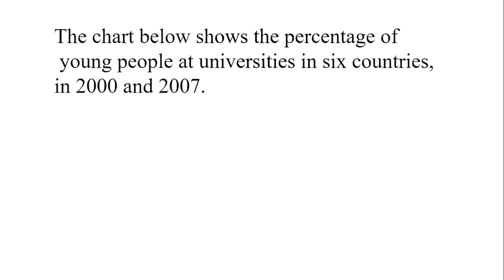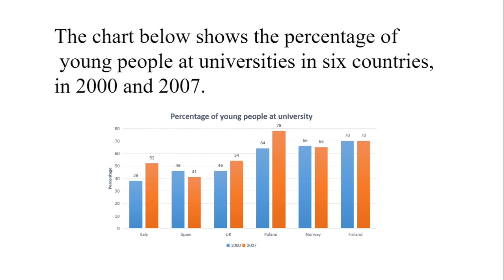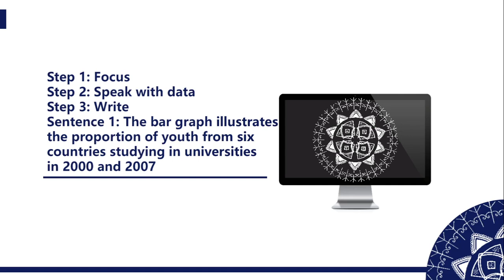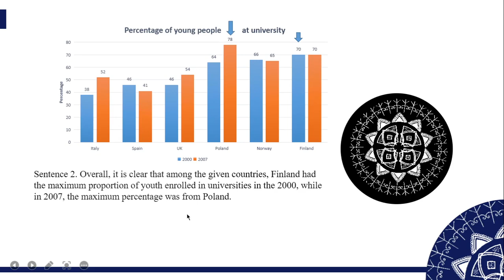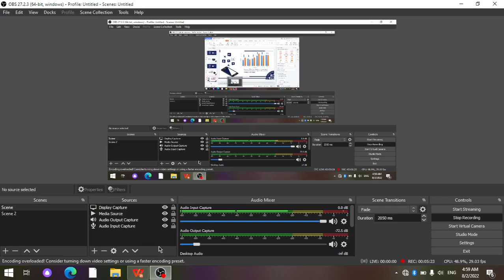Ielts writing task 1 (bar graph) : introduction and overall part. (o'zbekcha)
Ielts haqida qisman ma'lumotga ega bo'lganlar uchun